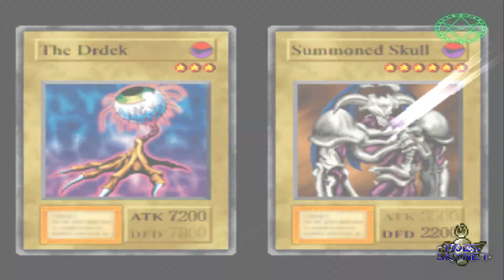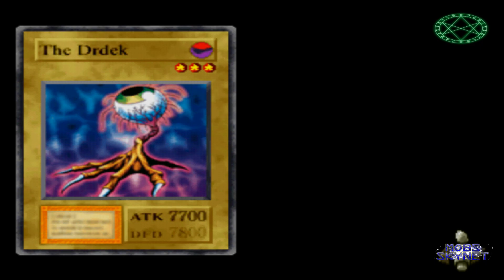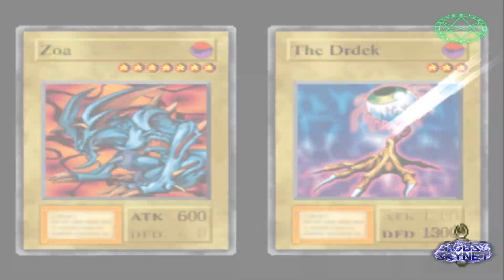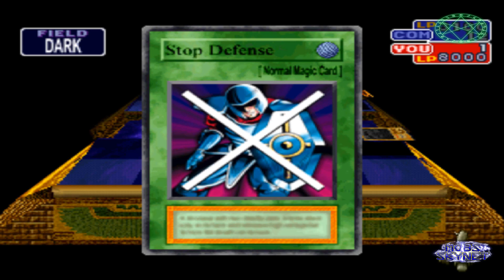Yu-Gi-Oh! Forbidden Memories "The Drdek" (A Su Maximo Poder)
Oponente:
#37 - Guardian Neku

Monstruo:
240 The Drdek

Equipamiento Compatible:
303 Dark Energy / 324 Invigoration / 668 Bright Castle / 657 Megamorph

Descripción:
Un Monstruo Con Forma De Ojo Que Usa Su Pie Para Saltar Alto Y Atacar Con Sus Garras.